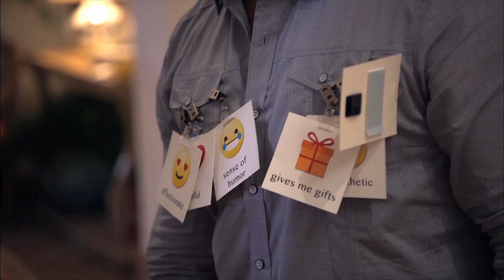Not a Cheerleader | Marriage Boot Camp: Reality Stars Season 6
A social mixer sparks chaos for the couples; Keke and Michael go head to head! Finally Michael cuts through the BS, to get to the beautiful woman that Keke is!

On this groundbreaking season of Marriage Boot Camp: Reality Stars, shocking secrets spin Boot Camp out of control as five famous couples fight to save their broken relationships. New fixers and expert therapists Dr. Venus Nicolino (“LA Shrinks”) and Dr. Ish Major (“Ex Isle”) take over the program and take no prisoners! The drama begins immediately when a surprise ambush catches the reality stars off guard & over exposed when their darkest relationship secrets are revealed. When a mystery guest arrives, chaos ensues as questions and suspicions arise and the couples are left scrambling to figure it out. When unimaginable truths emerge, no one is safe, including; “Bachelor in Paradise”’ newlyweds Jade Roper and Tanner Tolbert, who are struggling to maintain their relationship and build a foundation after meeting and getting married on TV. “Real Housewives of New Jersey’s” Jim and Amber Marchese battle issues in the bedroom – Amber has lost her libido due to cancer treatments, and Jim is sexually frustrated. When Jim’s hot temper, control issues and overprotective nature are exposed, Amber blames herself, crippling their marriage. For the past 4 years, Karen Gravano and Storm (of “Mob Wives” fame) have had a stormy relationship themselves, with her lack of a filter and his penchant for cheating. “R&B Divas: Atlanta” stars Keke Wyatt and Michael Ford check into the house looking to solve their biggest issue: lack of trust. But, her tendency to treat him like a doormat is what’s really pushing them apart. Issues of money and anger come to a head for Boot Camp’s first same-sex couple, Margeaux and Merika from “Love & Hip Hop: Atlanta.” Dr. V and Dr. Ish along with the honorable Judge Lynn Toler will guide the couples’ journeys and push them to extremes with physically, mentally and emotionally draining exercises breaking the couples down in order to build them back up. With a season this explosive, will all five couples survive or buckle under pressure?